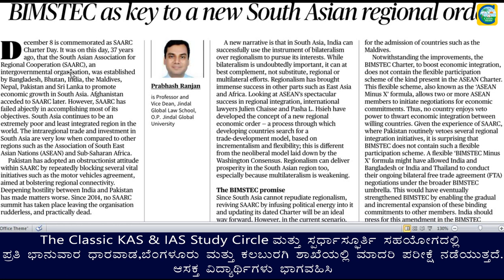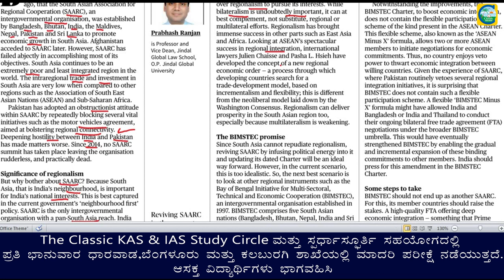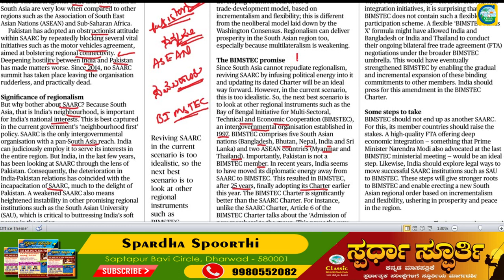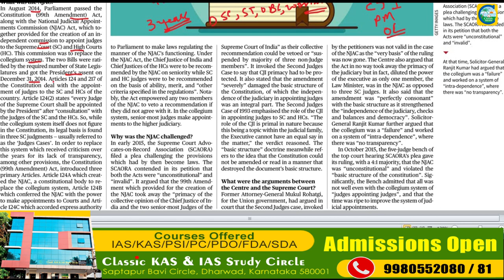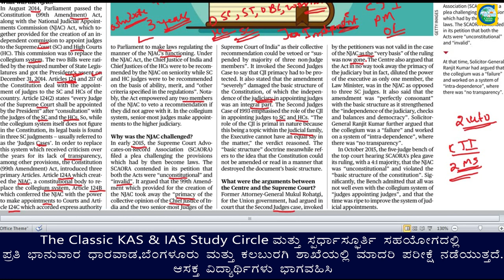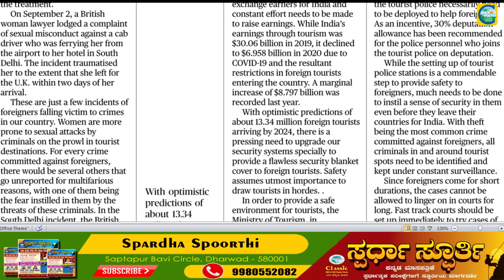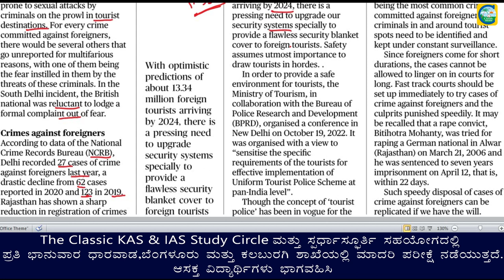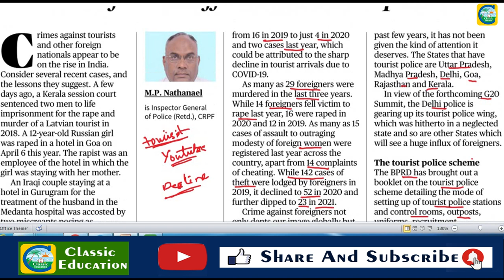December 8th Current Affairs|| The Hindu Newspaper Analysis || Editorial Analysis